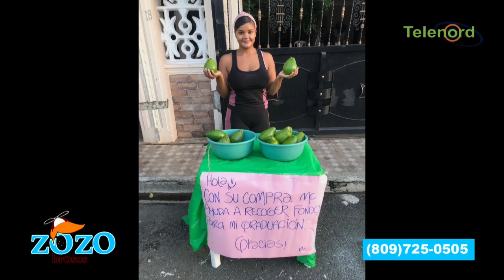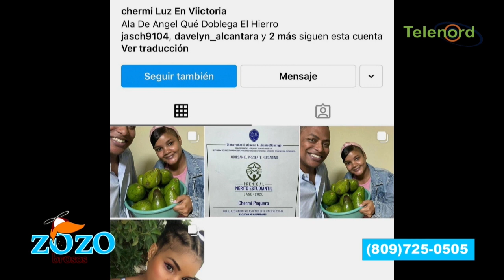El Boli debió dar más ayuda a la chica de los aguacates